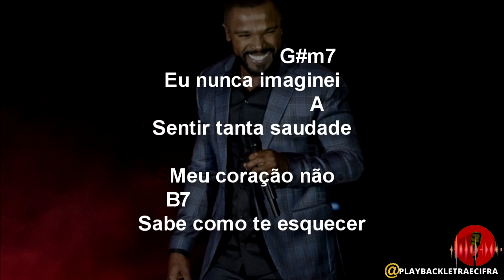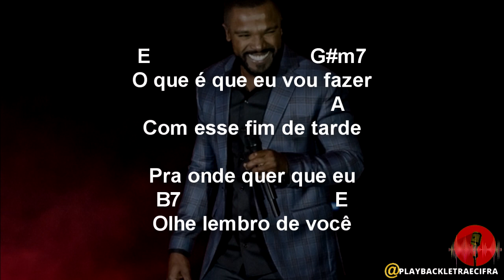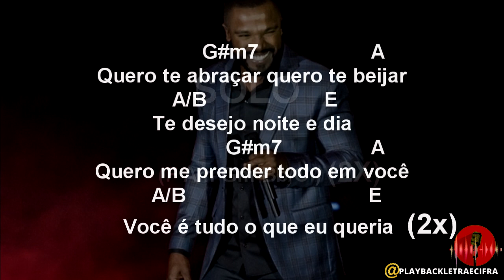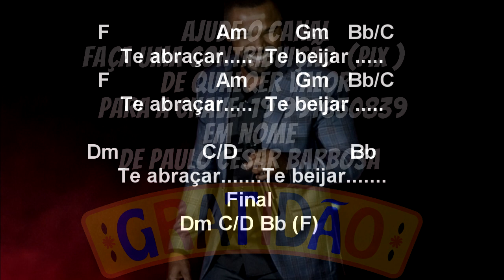ALEXANDRE PIRES - ESSA TAL LIBERDADE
🔔Ative também o sininho pra não perder vídeos. 😊